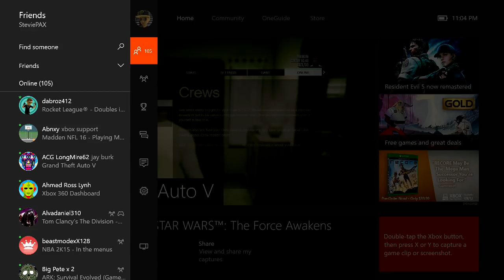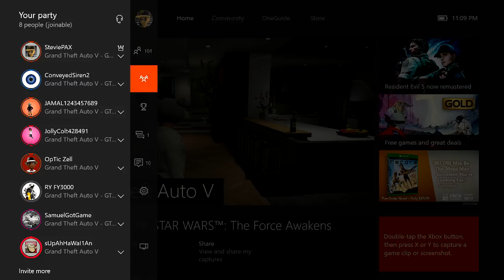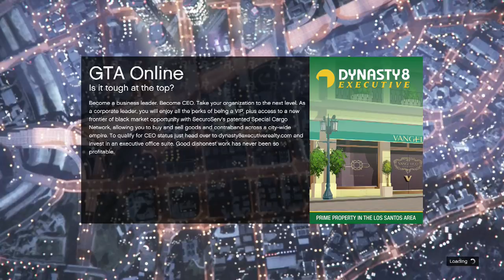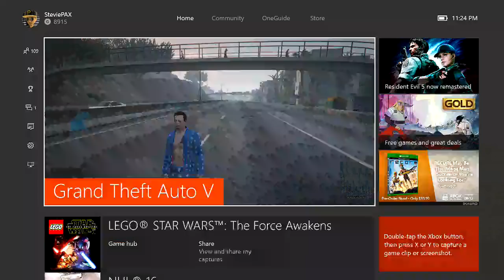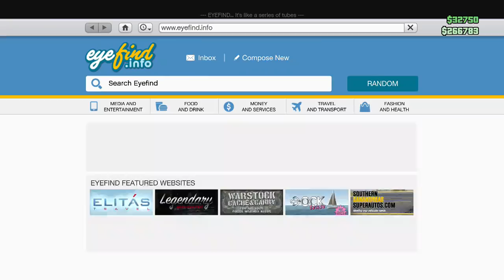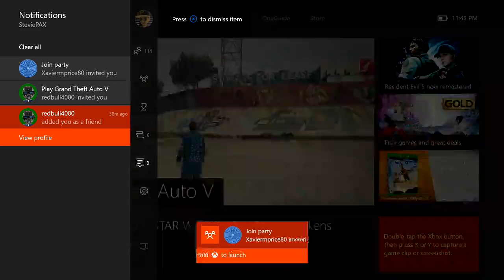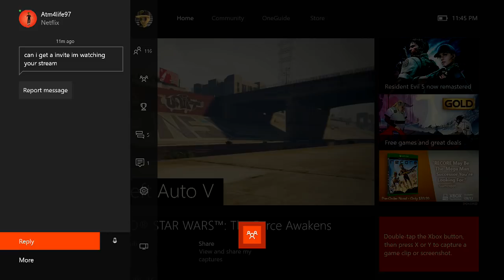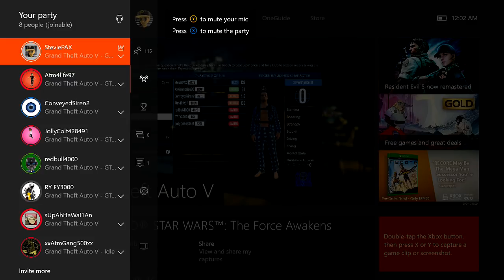GTA 5 Online Xbox One (WHO WANTS 30 MILLION FOR FREE?!?!?!) LIVE STREAM #112